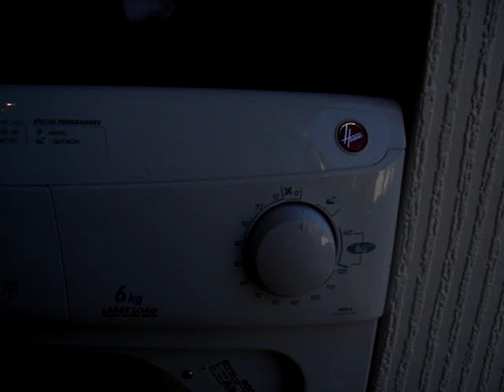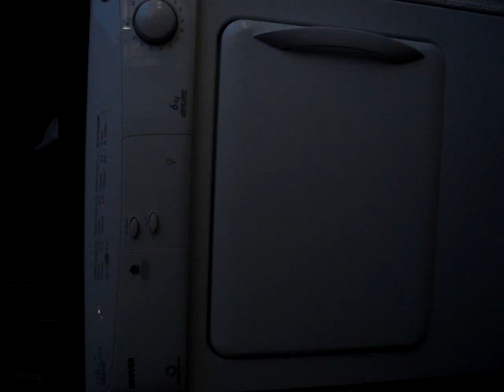LG Wash 2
Wash